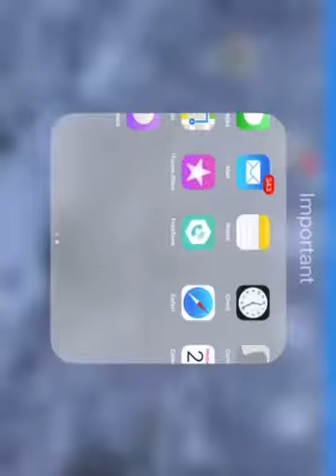Clash of clans#3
Stalk me too the max!!

Hangouts-dopelilsavage

Bye boi(͡° ͜ʖ ͡°)